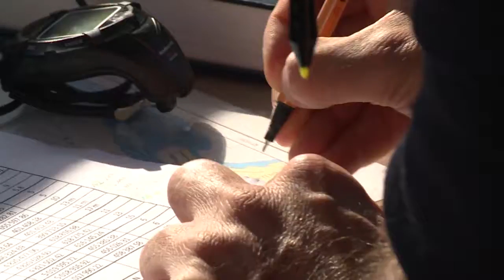BALMAS- Chemical Port baseline surveys